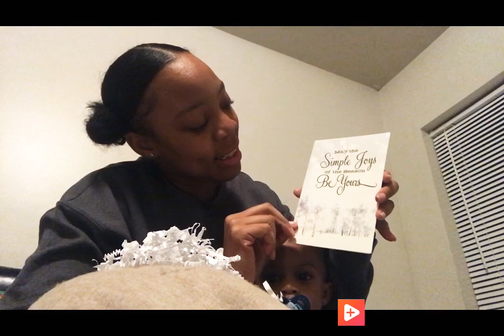RWOYT Secret Santa Unboxing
Real Women of YouTube Secret Santa Unboxing...First year participating and it couldn’t have come at a worse time in my life but I’m so elated I was able to participate.

Personal Instagram- Instagram.com/la.joie.de.kiana